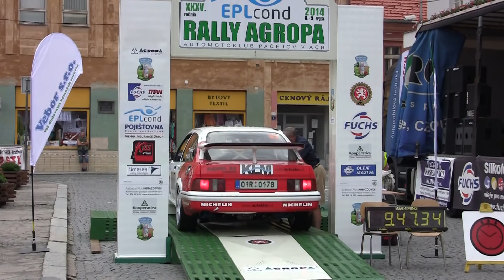EPLcond Rally Agropa Pačejov 2014 | 82 | Jiří Káňa - Julius Gál